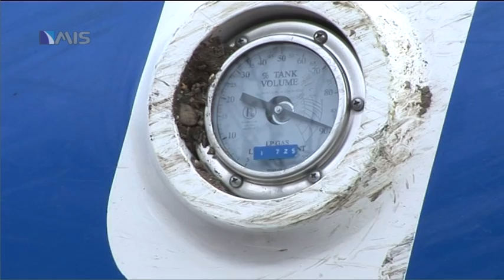Havárie cisterny s kapalným plynem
Havárie návěsu společnosti Kralupol s.r.o.s plynem u Roudnice nad Labem.